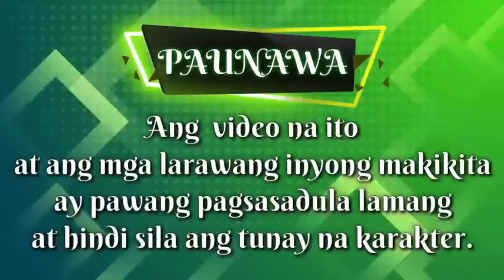PART 9: HIS SHATTERED WIFE